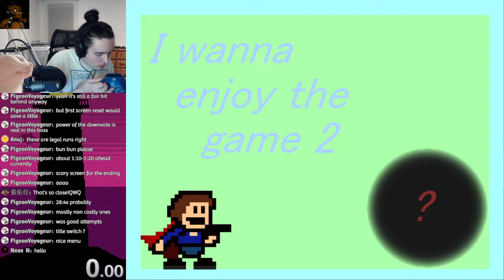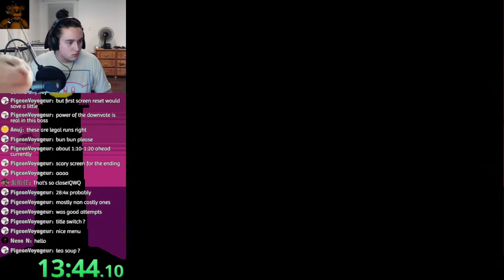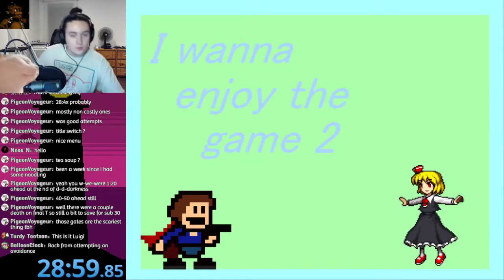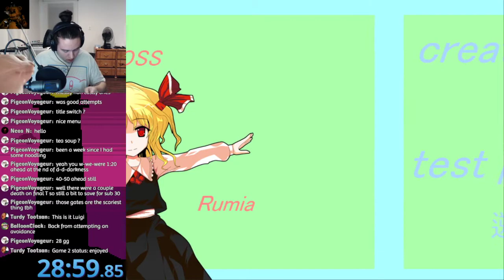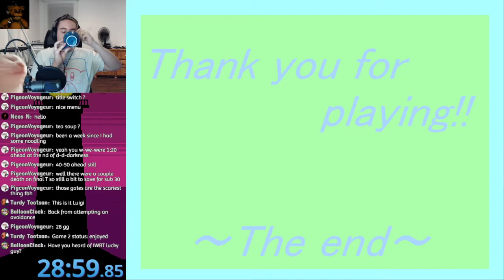I wanna enjoy the game 2 - Any% in 28:59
Other than the 45s time loss at the start of Lava, I'm pretty happy with this run! Probably won't go further than this, 27:XX doesn't seem reasonable to try.